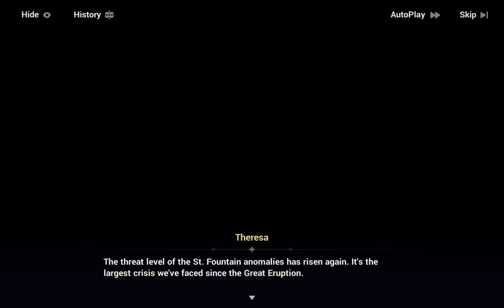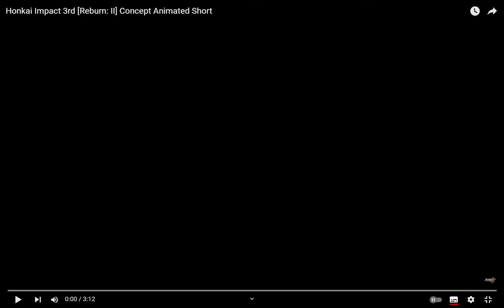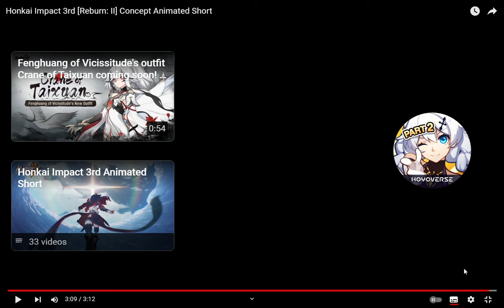Es Demasiado Tarde... l A Post-Honkai Odyssey 2.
El no mentía, no importa lo que hagamos, ya era tarde...